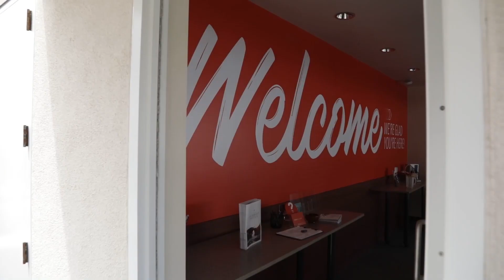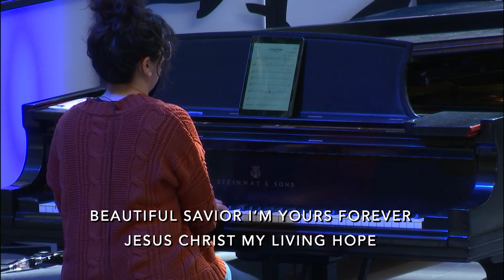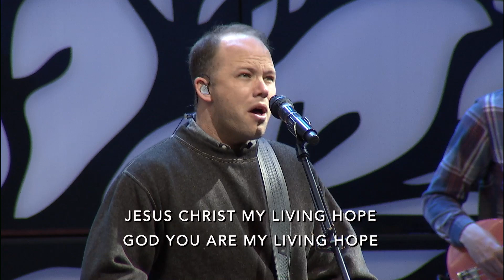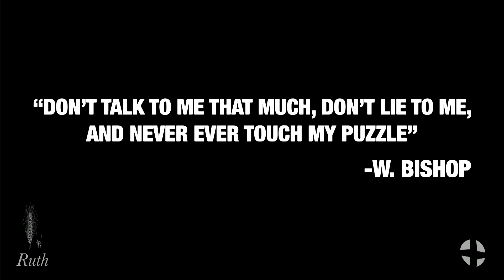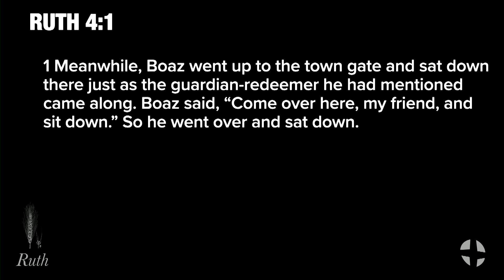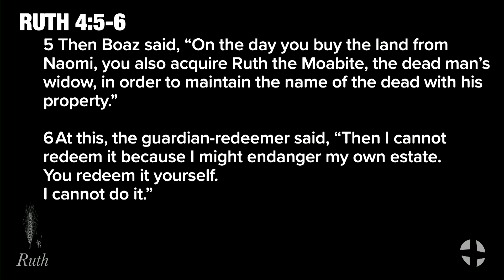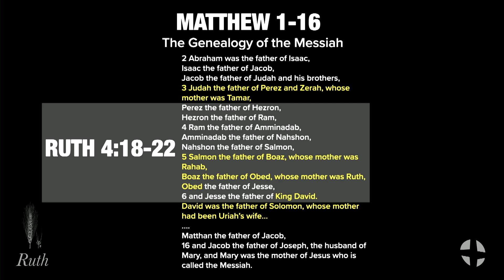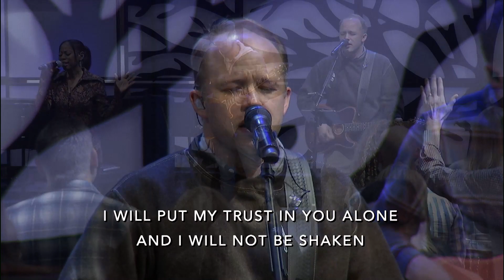"Royal Redemption" | Modern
"Royal Redemption"
Ruth 4

Preaching:
Scott Cody, Minister of Family Ministries